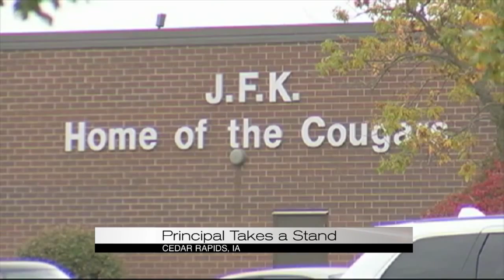Principal takes a stand